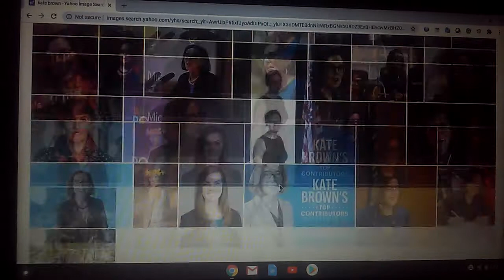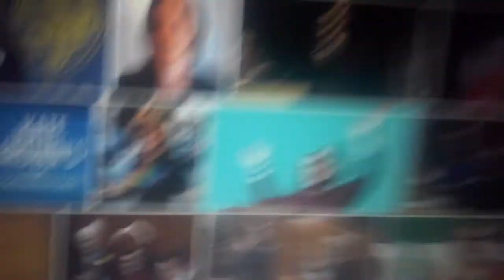Kate turd becomes governor/ grounded, longest grounding ever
Yep I ain't joking around. I would keep going but my cough came back so I could not talk anymore. This did not go well as planned